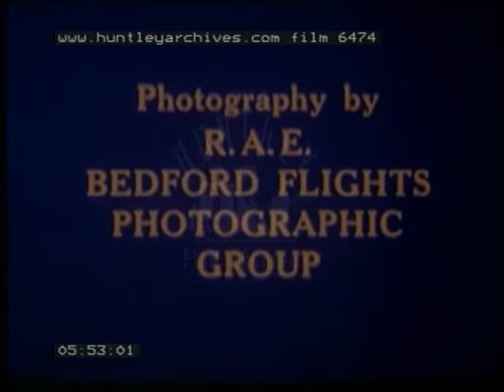Low Visibility Landings, 1960's - Film 6474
Low visibility landings. R.A.E. Bedford. Landing aircraft in fog. Recreation of runway landing lights approaching with onscreen height. Training film.